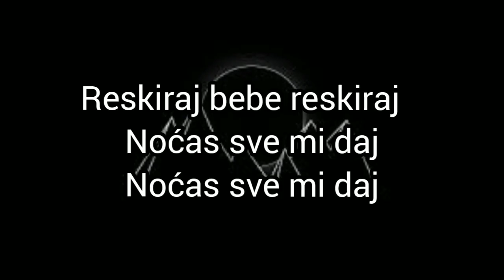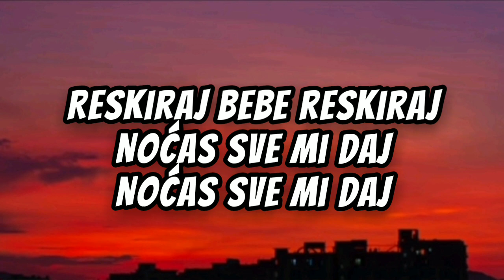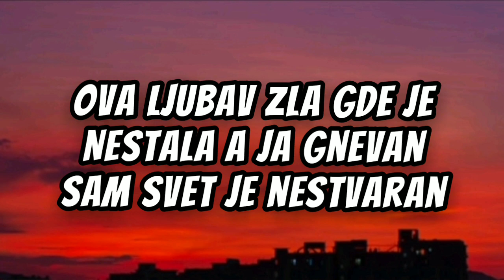PAJAK - RESKIRAJ (LYRICS/TEKST)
NADAM SE DA VAM SE DOPAO VIDEO,AKO JESTE OSTAVITE LIKE
A AKO VAM SE SVIDJA MOJ KANAL PREPLATI SE!
HVALA VAM NA GLEDANJU. UZIVAJTE! :)
MI ne polazemo autorska prava na audio korišten u ovom videu. Video je napravljen isključivo radi zabave a ukoliko autor audio materijala ne želi da se oni koriste u videu, može me kontaktirati na email adresu